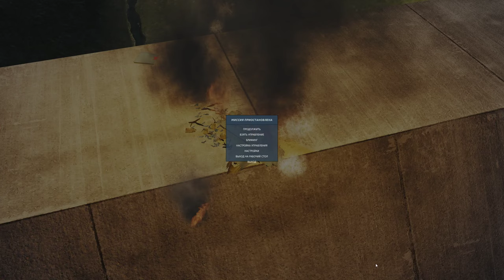Хрустальный ослик :)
Системные ресурсы:
Процессор: INTEL Core i7 7700K
Видеокарта: GIGABYTE GeForce GTX 1080TI
Оперативная память: 16 Gb